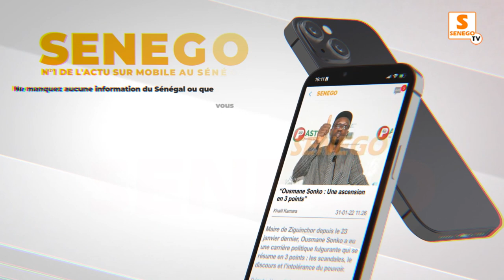Drame de Sakal : Ndoungoul Fall enterre ses morts